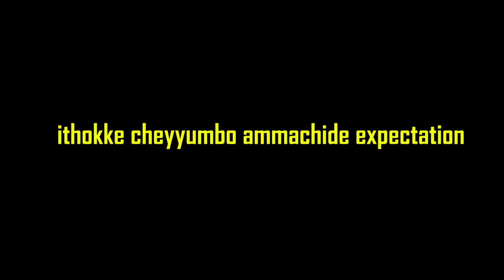Pataas pilla pattas pille Full Video Song With പട്ടാസ് അമ്മച്ചി | Roasted | Crazy Dud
Pataas pilla pattas pille Video Song
Pattas Pilla Song Reels
Pataas pilla What'sApp Status
Pataas pille Reels
Pataas pilla Full Video Song